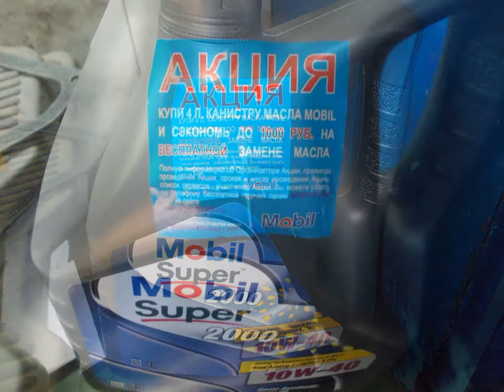19 01 18 Шевик = О=О + Женя 187